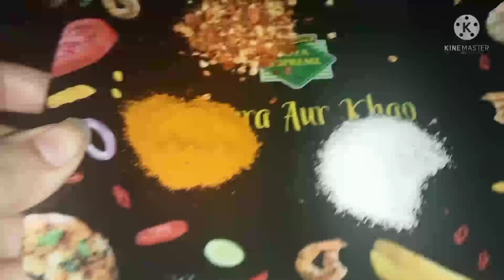Besan ka paratha with Tamator ki chutney Kaasi phal ki recipe || Homemade || Life with Khizra Naz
One of the most delicious recipes we have Besan ka paratha with Tamator ki chutney ,Kaasi phal recipe...